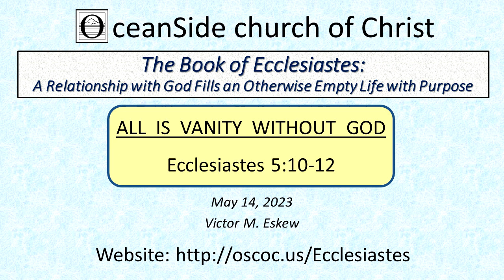All is vanity without God. (Ecclesiastes 5:10-12)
A study of Ecclesiastes Theme: A relationship with God fills an otherwise empty life with purpose.